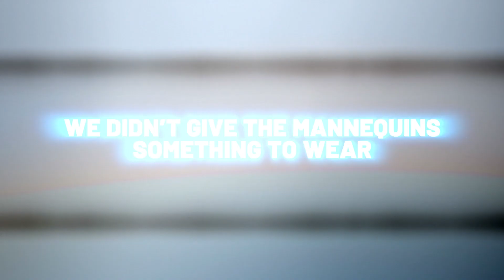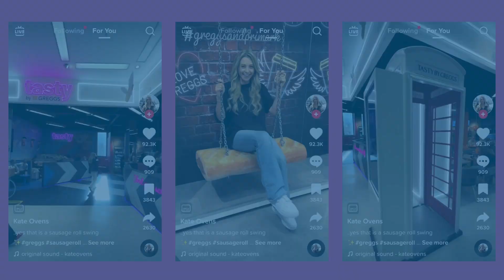Greggs x Primark | 2022 Collab Case Study